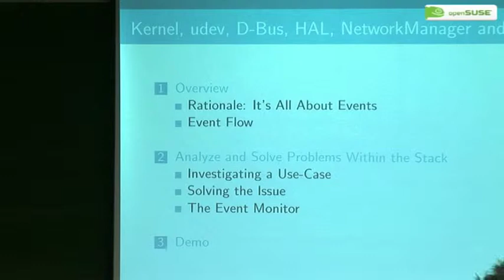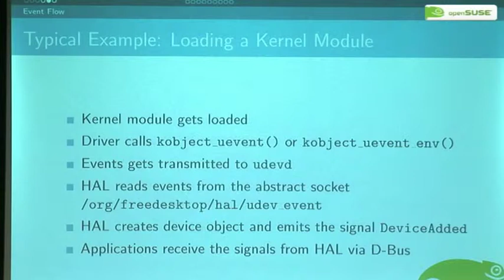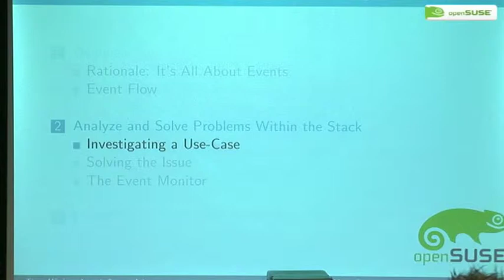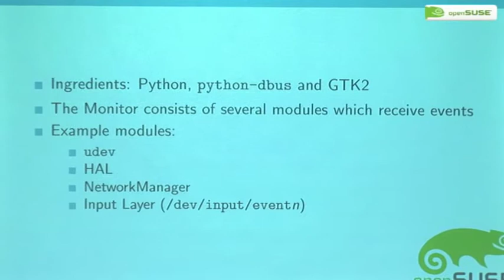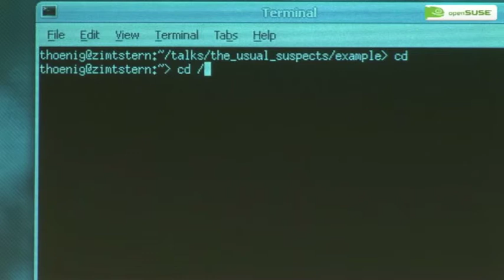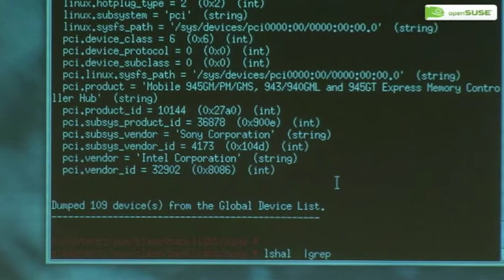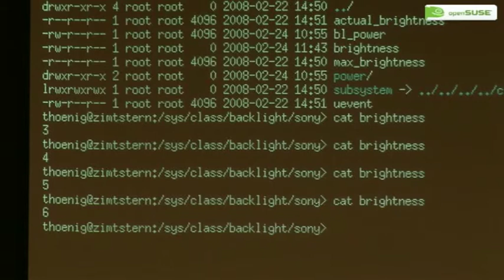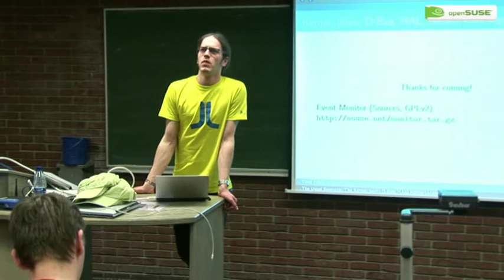fosdem08_day2_04_hal_dbus